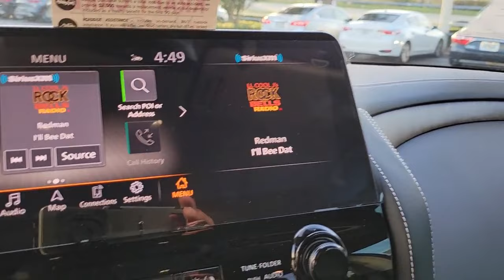2022 INFINITI QX80 Orlando, Sanford, Oviedo, Altamonte Springs, Apopka, FL NX740587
2022 INFINITI QX80 PREMIUM SELECT - Stock#: NX740587 - VIN#: JN8AZ2AF8N9740587

Sanford Infiniti
995 Rinehart Rd

Heated Leather Seats Navigation Third Row Seat Moonroof Rear Air Trailer Hitch. HERMOSA BLUE exterior PREMIUM SELECT trim. SEE MORE!KEY FEATURES INCLUDELeather Seats Third Row Seat Navigation Sunroof Quad Bucket Seats Power Liftgate Rear Air Heated Driver Seat Back-Up Camera Running Boards Premium Sound System Satellite Radio iPod/MP3 Input Onboard Communications System Trailer Hitch. Rear Spoiler MP3 Player Privacy Glass Keyless Entry Remote Trunk Release.OPTION PACKAGESROOF RAIL CROSS BARS ALL-SEASON PACKAGE All-Season Floor Mats Water-resistant custom-made of durable and long-wearing material 3 rows floor mats Cargo Protector.MORE ABOUT USSanford INFINITI is a Florida car dealer totally focused on customer satisfaction and value. We are full of INFINITI experts with a committed sales staff with many years of experience satisfying our customers inquiries and automotive needs..